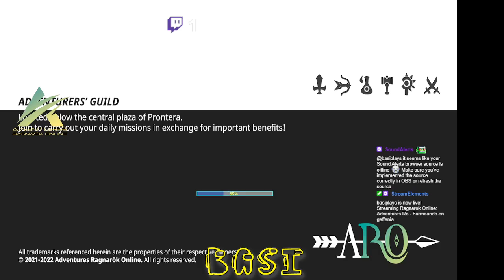Adventures Ro - Farmeando en geffenia